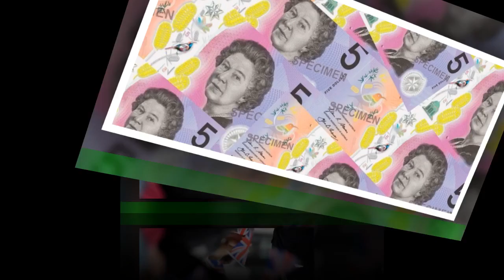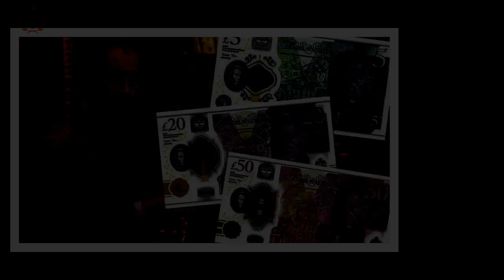Podobizna króla Karola III nie pojawi sie na banknotach? Miejsce monarchy zajma Pierwsi Australijcz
Podobizna króla Karola III nie pojawi sie na  banknotach? Miejsce monarchy zajma Pierwsi Australijczycy
Choc od smierci królowej Elzbiety II minelo juz niemal piec miesiecy, a nowy monarcha Zjednoczonego królestwa - Karol III od dawna nazywany jest królem,to oficjalna koronacja jeszcze sie nie odbyla. Ceremonia, wedlug zapowiedzi, odbedzie dopiero w sobote 6 maja 2023 roku w Westminster Abbey. Wciaz jednak nie wiadomo, jak bedzie wygladala sama uroczystosc, ani kto dokladnie wezmie w niej udzial.